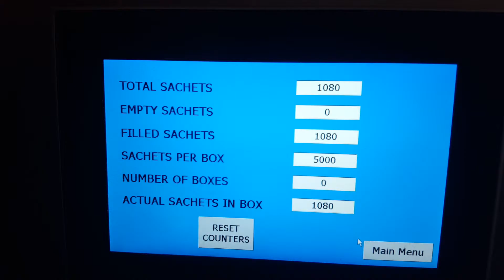Six lane sachet machine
National Packaging System's six lane sachet machine being fed by an inclined screw elevator via an inline magnetic trap.